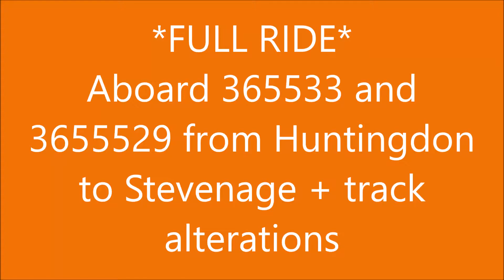*FULL RIDE* Aboard 365533 and 365527 from Huntingdon to Stevenage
After boarding at Huntingdon we headed down to Stevenage 365533 and 365527 took us here. As usual any trains that pass the window shall be noted like i do in my 'trains at' videos, including approach times to stations or crossings.

Class 365 info:

The British Rail Class 365 Networker Express are dual-voltage (25 kV AC and 750 V DC) electric multiple-unit trains built by ABB York from 1994 to 1995. These were the last units to be built at the York factory before its closure. They have received front-end cab modifications to equip them with cab air-conditioning, installed by WAGN, the design of which has given them the nickname "Happy Train", as a result of its 'grinning' air intake.

History:

In the early 1990s, the Networker family was entering large-scale service in the Network SouthEast sector – both third-rail 'Networker' EMUs (Class 465/Class 466) and 'Network Turbo' DMUs (Class 165/Class 166) were in service, with proposals for others, including a so-called "Universal Networker", intended as Class 371 and 381, that would have dual-voltage capability. However, by 1992, no work had been done in the development of these due to a lack of funding, so a replacement plan was required. For this, the Class 465 was modified for longer-distance services – a prototype was converted from an existing unit (designated as Class 465/3) to determine suitability, before funding was authorised for the purchase of 41 dual-voltage EMUs, each of four cars. These became the Class 365.

Description:

Although specified as a dual-voltage unit, Class 365s have never operated with this capability since they were built with only one system of traction current pickup. Units 365 501 to 365 516, which worked briefly for Network SouthEast before the franchise was given to Connex South Eastern, were originally supplied only with DC shoe gear for use on the 750 V third-rail system (with the exception of unit 365 502, which ran briefly on the AC network during testing and commissioning and was the main reason for this unit being chosen as the one subleased from Connex South Eastern to WAGN to bolster unit availability in the aftermath of the Potters Bar Crash in 2002). In this configuration the maximum speed was 90 mph (145 km/h).

When they transferred to West Anglia Great Northern for use with 25 kV AC overhead line traction supply, the shoes and associated equipment were removed and a Brecknell Willis high speed pantograph was installed, along with other operator and voltage-specific modifications and testing by Bombardier Transportation at its Doncaster Works, shortly before the works were closed.

However, the 365s retain the original 750 V DC bus, meaning that when on 25 kV overhead lines the current is collected as AC, rectified to DC for the onboard systems, and then inverted back to AC for the 3-phase traction motors. For running on overhead lines the maximum speed was raised to 100 mph (161 km/h).

Basic equipment consists of:

DMOC A – 4x Three-phase AC traction motors, traction inverter, sander
TOSL – Compressor, auxiliary converter, universal access toilet
PTOSL – Pantograph, transformer, auxiliary converter, small toilet
DMOC B – 4x Three-phase AC traction motors, traction inverter, sander
Dynamic (rheostatic) braking on the two Driving Motor coaches is available in addition to disc brakes, via a system of brake blending.

In common with the whole Networker fleet, wheel slide protection (WSP) operates on every axle. Under braking conditions a blowdown valve releases air from the brake cylinder of any axle if the rotational speed varies significantly from the average axle speed on the train.

Internal LED Passenger Information Display Systems (PIDS) and Auto-Announcers are fitted across the entire fleet.

Great Northern operations:

Great Northern, which took over the service formerly operated by First Capital Connect until 14 September 2014, and previously WAGN until 1 April 2006, uses Class 365s on outer-suburban services from King's Cross. These services are shared with Class 387 units. Services generally fall into two categories:

King's Cross to Peterborough
King's Cross to Cambridge, with some going on to Ely

These services usually stop more frequently than the Virgin Trains East Coast expresses with which they share the southern section of the East Coast Main Line, although there are exceptions, notably the non-stop service to Cambridge.

Starting from January 2014, the fleet has been undergoing a refurbishment by Bombardier Transportation at their Ilford site, some of which were completed on a two-part basis with a second stage starting from the summer of 2014. The first unit to be put back into service was 365 517, which began operations on 16 January 2014. The initial refurbishment comprises new seat upholstery, new flooring, interior and exterior repaint and an engineering overhaul to maintain reliability.